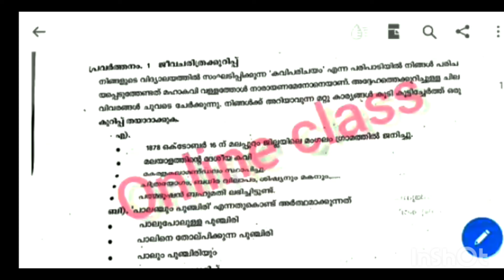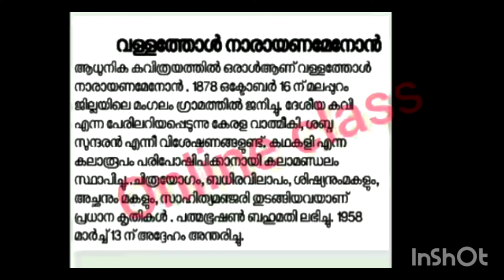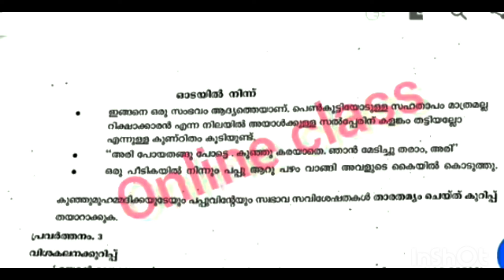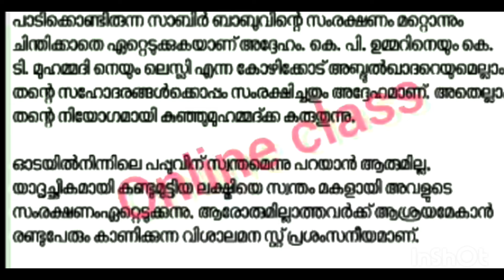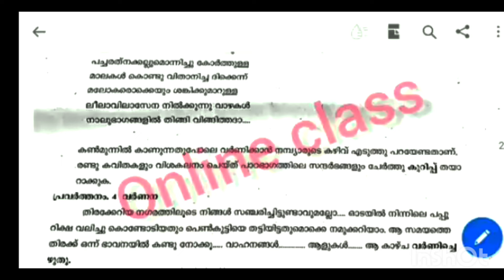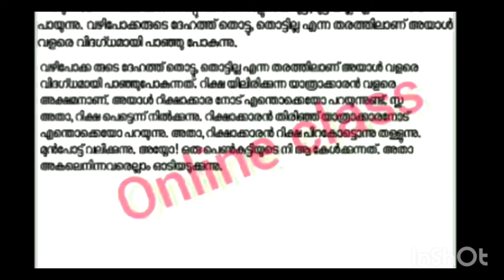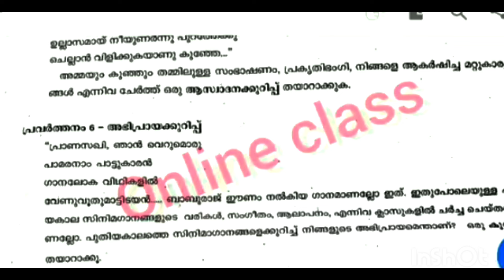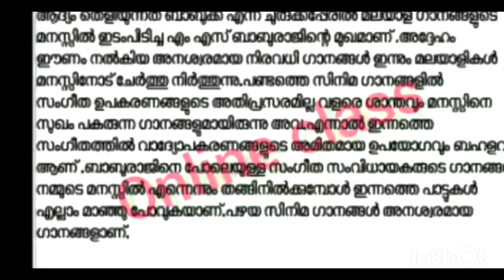class 6 Kerala padavali second term exam 2022-23 with answers പാഠാവലി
class 6 kerala paadavali christmas exam previous year question paper